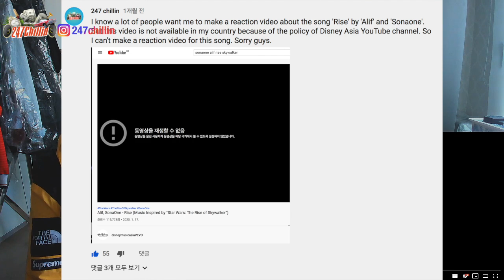Korean Hiphop Junkie react to Caprice & Mira Filzah - BABY SAYANG (ENG SUB)